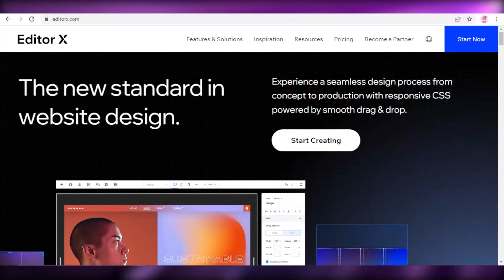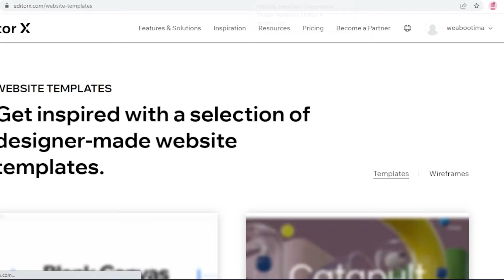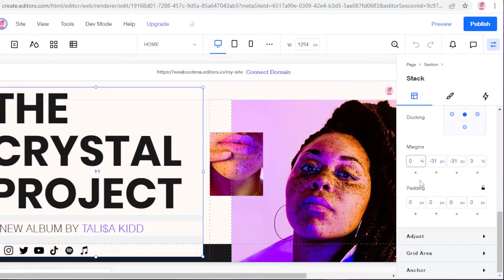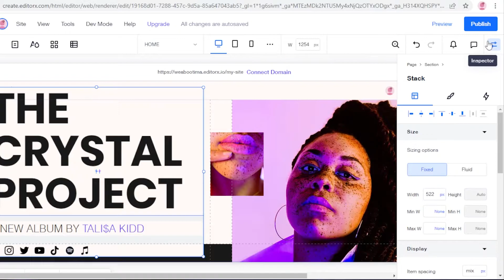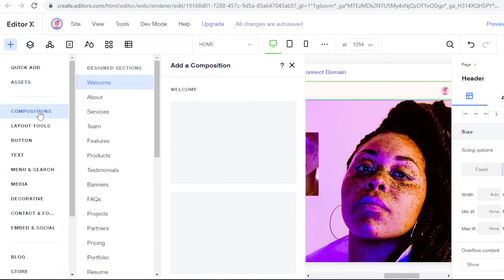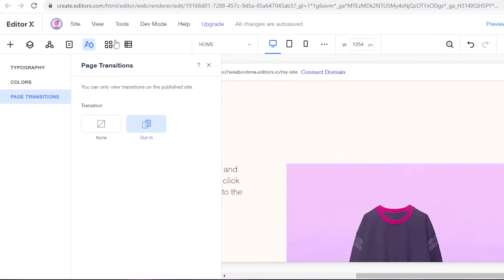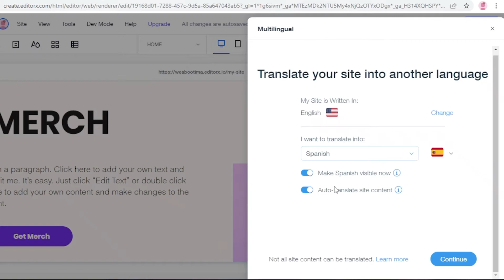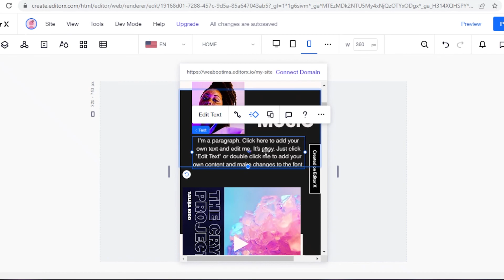Wix Editor X Tutorial 2025 (How To Use Wix Website Editor)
In this video I show you How To Use Wix Editor X in 2025 as a Complete Beginner to Create your own Updated and Professional Website or Online Stores.